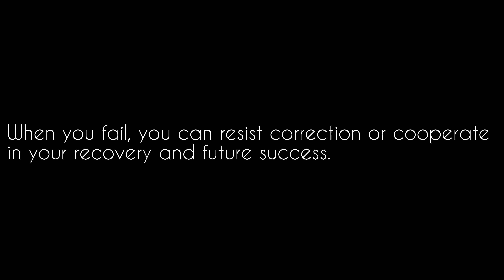When you fail, you can